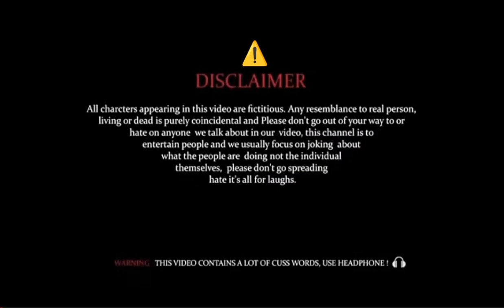Bantha ke sali | बांठा के साली| sokeractor Krishnaroycomedyvideo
यह वीडियो कॉमेडी से भरा मजेदार वीडियो हैं
cast - Krishna Roy, Rajesh Roy, vikash raj, mr shudhanshu

📷cameraman -suriya Bhai
💻 editor -suriya Bhai
✍️ script -suriya Bhai
🎨 thumbnail -suriya Bhai
▶️ dairactor -suriya Bhai

Bantha ke sali
banthan ke chali
banthan ke chali song
banthan ke chali dance
banthan ke chali bolo ae jaati re jaati re
banthan ke chali re
banthan ke chali dekho ae jaati re jaati re
banthan ke chali mein
banthan ke chali  song dance
banthan ke chali bolo ae jaati
banthan ke chali jaati
Krishna jack comedy video
new 2023 comedy video